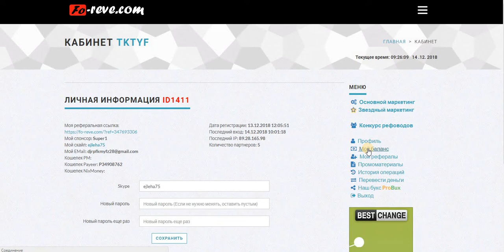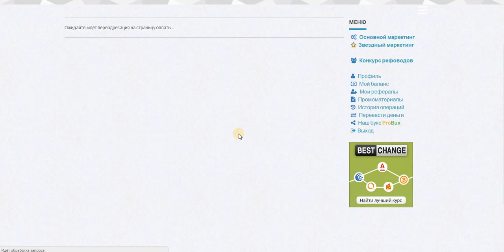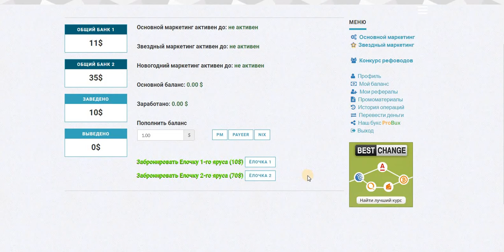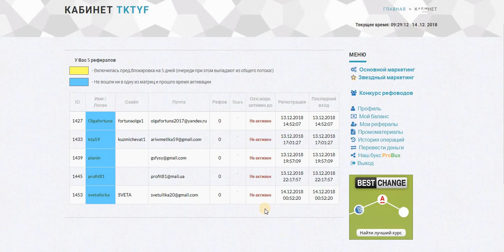ПРЕД СТАРТ Fo reve Проект Ёлочка мин вход 10 $ ЖИВАЯ ОЧЕРЕДЬ Пополняю и Бронирую место .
ПРЕД-СТАРТ Fo - reve Проект Ёлочка. мин. вход 10 $ ЖИВАЯ ОЧЕРЕДЬ . Пополняю и Бронирую место.Старт 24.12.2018 г
есть скайп чат. стучитесь  ejleha75 (Проект Ёлочка + свой логин ) добавлю в чат.